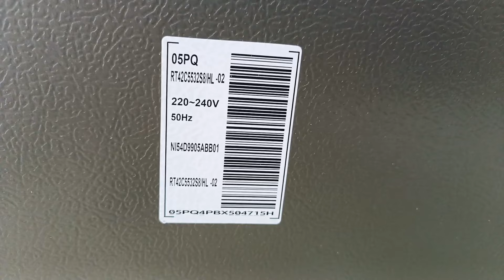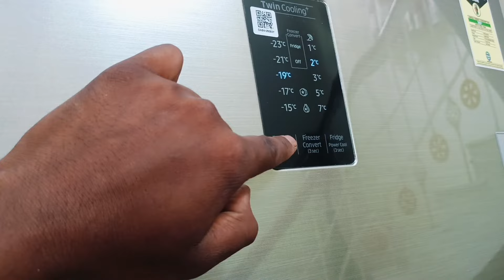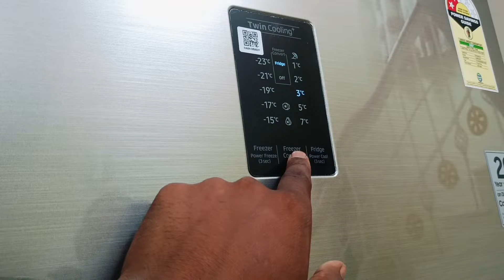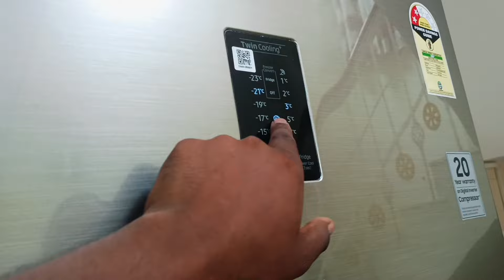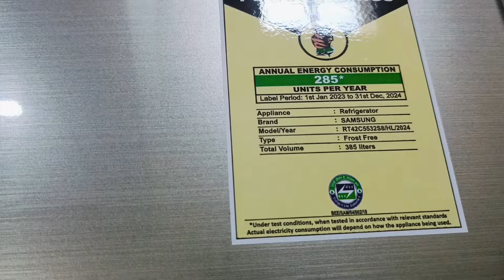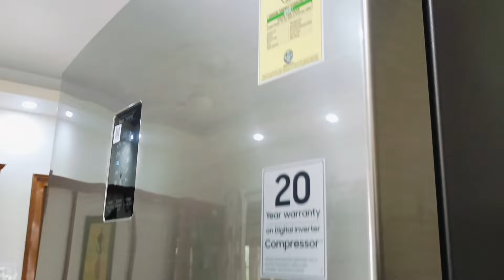Samsung convertible refrigerator demo || how to use it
hello friends main Laljeet Verma aur mera YouTube channel lv technical support main aapka swagat hai aaj main Samsung ka 384 litre ka demo aur installation ke bare mein bataya hun

jab first bar fridge lete Hain to usko kaise installation Kiya jata hai aur Kitna der bad installation karna hai Kitna der bad power Van karna hai to uske bare mein main detail se video mein dikhaya hun temperature kaise set karna hai uske bare mein bhi main bataya hun fridge ko powerful kaise karna hai aur freezer ko fridge mein convert kaise karna hai usko bhi main bataya hun

Best convertible refrigerator 2024
Best refrigerator 2024
Best refrigerator under 30k
Demo in convertible refrigerator
Samsung convertible fridge settings
best double door refrigerator
best refrigerators brands
best refrigerators to buy
samsung double door refrigerator temperature setting
samsung fridge temperature setting
samsung refrigerator under 25000
double door fridge
Samsung card Maestro refrigerator
Samsung fridge 350 litre frost free refrigerator